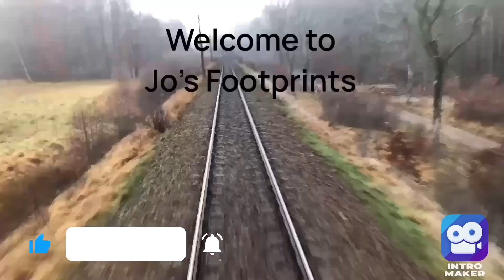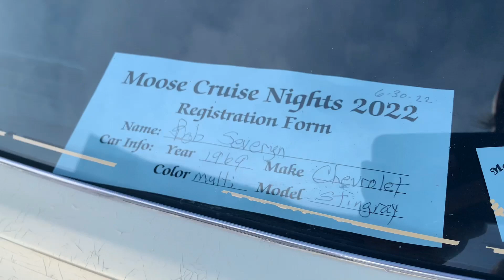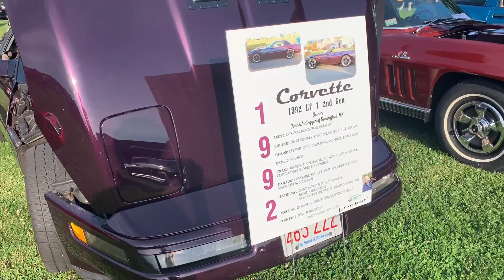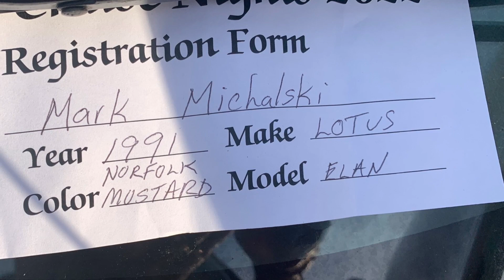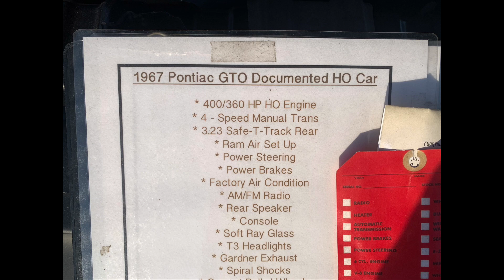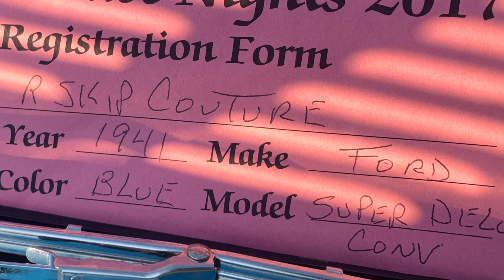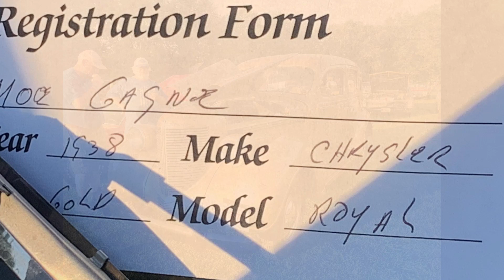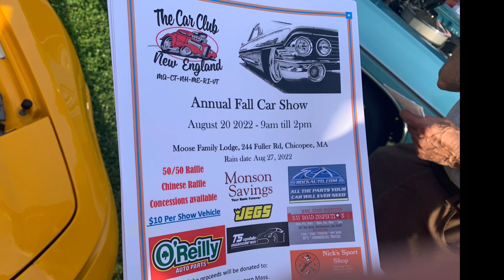The Moose￼ Lodge- Corvette night￼￼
265 cars showed up for an awesome car show.
The theme tonight was Corvettes.
The best weather and fun time!